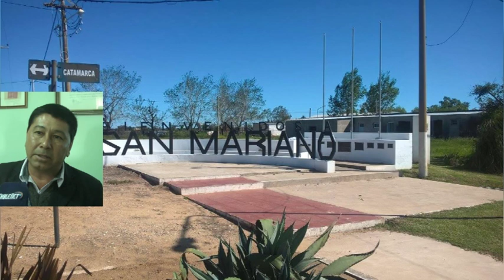Hugo Amicucci – Pte. Comunal San Mariano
Mañana se realiza la Fiesta de la Cerveza